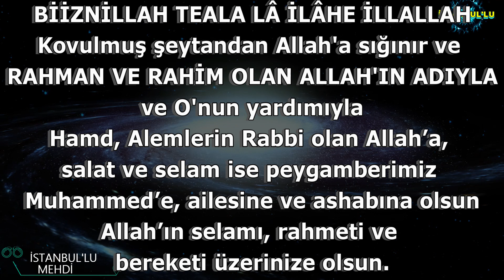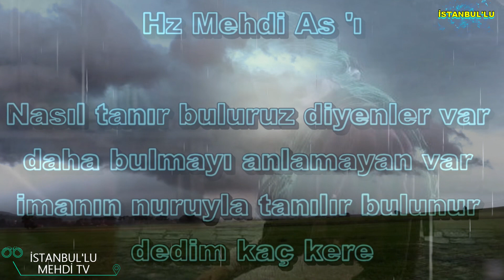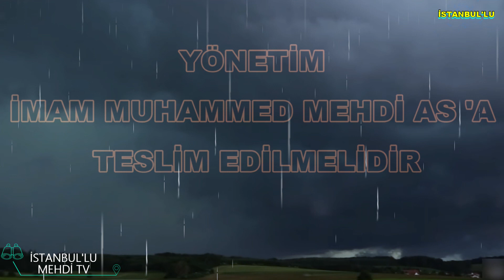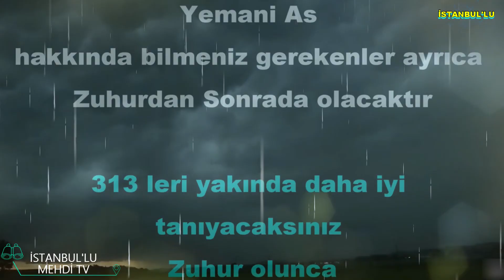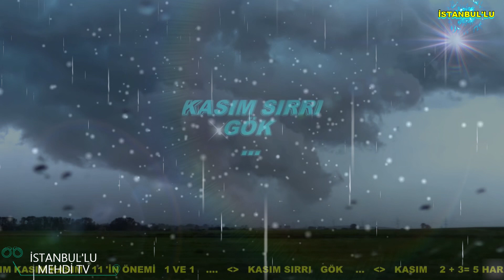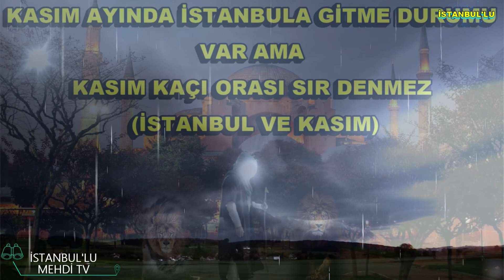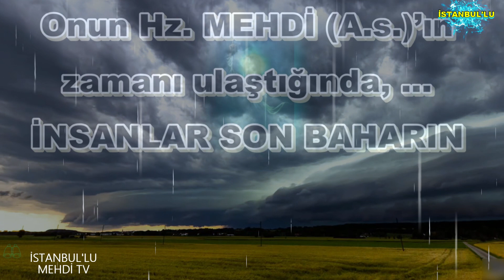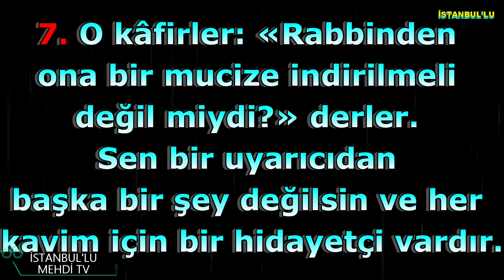(AS) 1981 -2021= 40 YAŞINDA UYARAN UYARICI GÖREVDE 19 (3.BÖLÜM)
UYARAN UYARICI GÖREVDE 19
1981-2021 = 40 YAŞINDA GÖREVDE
TÜRKİYE ANADOLU ANKARA
21 .YÜZYILIN 21 .YILINDA 21 .GÜNÜNDE
21 KASIM 2021 DEN İTİBAREN UYARAN UYARICI GÖREVDE

ALLAHU EKBER
ALLAH ALLAH ALLAH
Lâ ilâhe illallah
Lâ ilâhe illallah
Lâ ilâhe illallah
ALLAHU EKBER
istanbullu instagram

BİSMİLLAHİRRAHMANİRRAHİM
66. Allâhümme innâ nes’elüke rahmeten min ındike tehdî bihê rûanê ve tellümü bihê şâ’şenâve tecmeu bihê şemlenê ve teşfiî bihê merîdanê ve tüzekkî bihê ea’mâlenâ ve tülhimünâ bihê rüşdenê
66. Allah’ım biz Senden, öyle bir rahmet diliyoruz ki, onunla korku ve şaşkınlığımızı hayra yönelt, dağınık hâlimizi ve işlerimizi düzene koy,​hastalarımıza şifâ ver, işlerimizi ve vakitlerimizi ha-yırlı ve bereketli kıl ve mükemmelliğe giden yolu bize ilham et.

mehdi as, istanbullu canli yayin, istanbullu,
Hz. Mehdi YouTube Video, istanbullu,
mehdi 2021, hz.mehdi tv istanbullu videolari, hz mehdi zuhuru, mehdi 2021 geliyor, zikir
mehdi kasım 2021, HZ.MEHDİ TV, Istanbullu Live Stream HZ.MEHDI TV, mehdi, yemani as
mehdi as ramazan kadir gecesi nida sesi,hz mehdi zuhuru aşure ayı
hz.mehdi tv canlı yayın, ilim, istanbullu hz mehdi tv,
hz mehdi zuhuru ramazan 2021, balık burcu çağı, kova burcu çağı